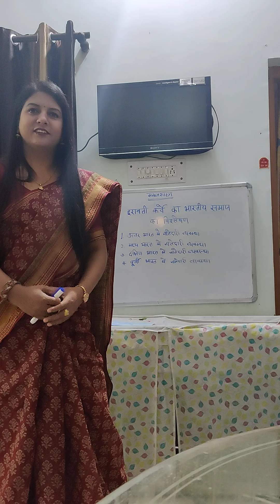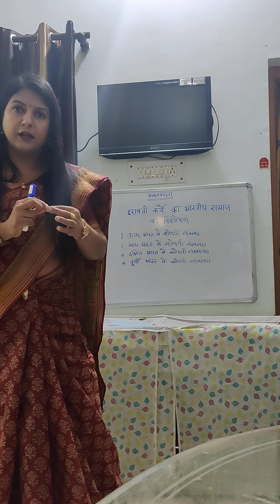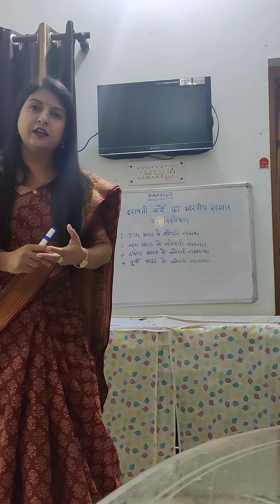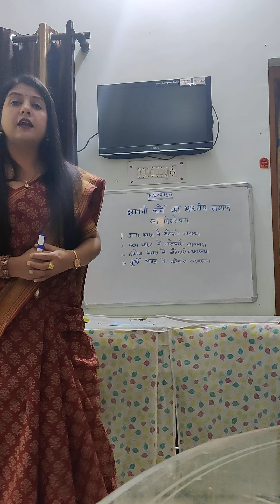इरावती कर्वे का भारतीय समाज का विश्लेषण